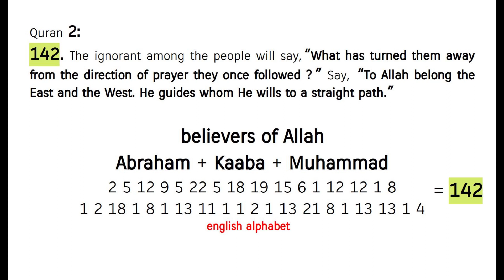Allah's Tradition = from Abraham to Muhammad ! Quran's Miracle 2:142